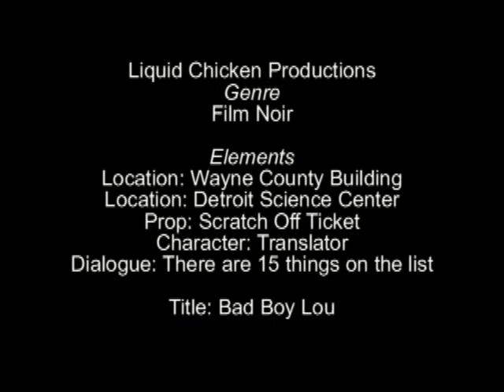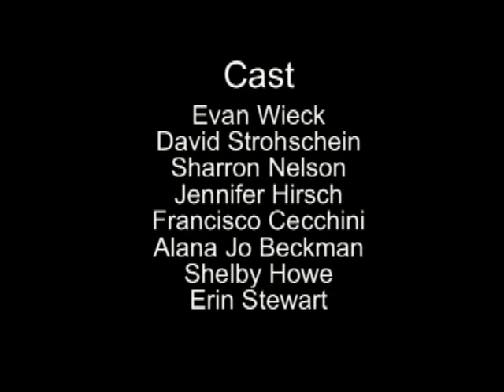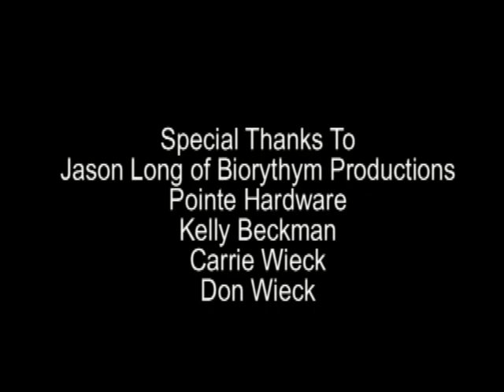DWIFF 48 Hour Film Challenge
Detroit Windsor International Film Festival 48 Hour Challenge starring Evan Wieck, Shelby Howe, Alana Jo Beckman, Arin Stewart, Sharron Nelson, Jennifer Hirsch, Francisco Cecchini, David Strohschein.  This film was written/directed/edited by Curt Howe.